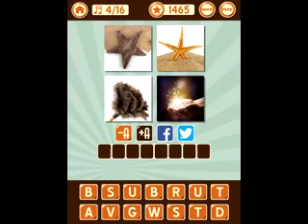4 Pics 1 Song game answers level 86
4 Pics 1 Song game answers level 86 4 PICS 1 SONG gives you the pictures, you guess the song!

From Game Circus, the creators of popular iOS games Coin Dozer and Paplinko, 4 PICS 1 SONG will keep you coming back for more!

With four pictures to give you hints, solve the puzzle by figuring out the song title!

4 PICS 1 SONG combines the fun everyone loves from games like 4 Pics 1 Word and SongPop to bring you a new challenge!

Packed with popular music from a wide variety of artists, genres, and decades, 4 PICS 1 SONG tests your musical knowledge!

The more song puzzles you complete, the more coins you get! If you get stuck trying to name the song, use powerups to give you more hints!

Can you name all the songs??

Fun, Simple, Addictive - 4 PICS 1 SONG takes picture and song quizzes to a whole new level!

Look for updates that include tons of new songs and new features!